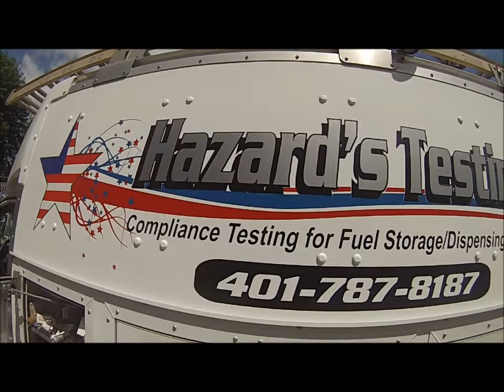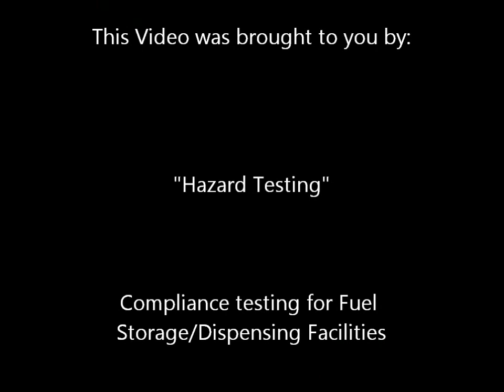hazard testing video